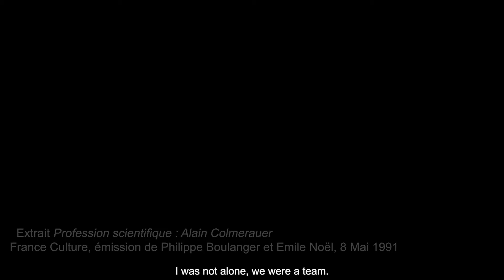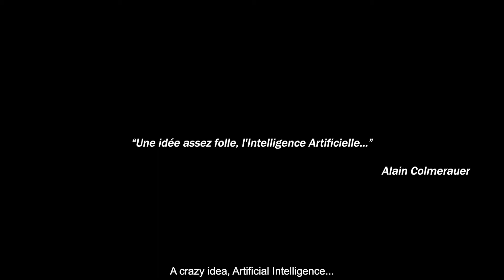ALAIN COLMERAUER L'AVENTURE PROLOG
Cette bande annonce présente  le documentaire sur l'Aventure PROLOG,  qui permettra de comprendre les origines de la Programmation Logique.

Film réalisé par Colette Colmerauer et Nathanaël Ruiz de Infante, produit par l'association Prolog Heritage.